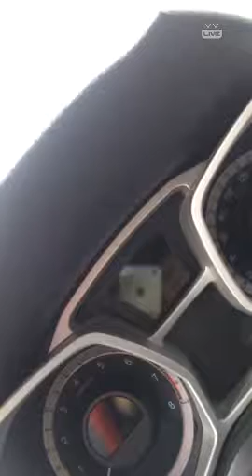YY 神曲 YY鱼哥 -《一人我飲酒醉》（Artists Singing・Dancing・Instrument Playing・Talent Shows) .mp4